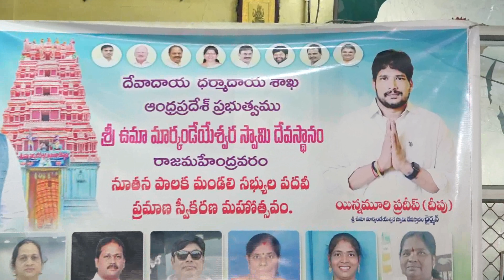శ్రీ ఉమా మార్కండేయే శ్వర స్వామి ఆలయం అభివృద్ధికి నూతన పాలకమండలి